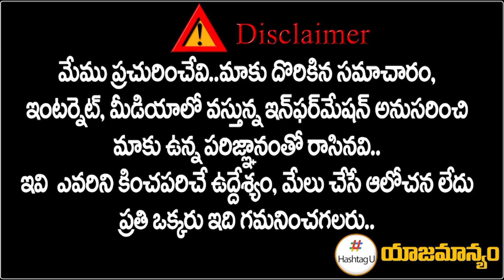మాకు కింగ్ ఫిషర్ బీర్లు కావాలి.. కలెక్టర్ కు కంప్లైంట్ || Bheeram Rajesh Interview || HashtagU